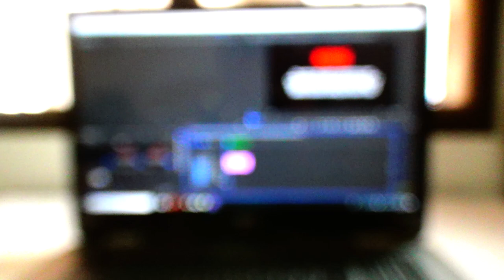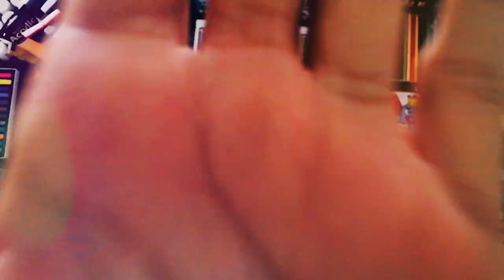Curb your Art Supplies (MASSIVE DOODLE)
Art supplies; wasted.
In this video, I bring to you a colossal range of Art supplies which I spent DAYS making an artwork. The artwork was 3 A3 pages long and embodied pigments of materials ranging from markers to pencils to pastels to watercolors.

Working with such an extensive range of art supplies and keeping track of what art supplies were used and not was exhausting yet fun and exciting. I really enjoyed making this MASSIVE DOODLE with such a variety of art supplies.

Hope you enjoy the video and if you do, well then; my art supplies didn't really go to waste.